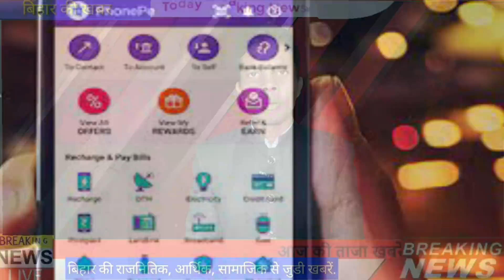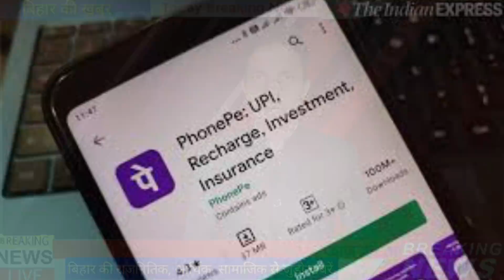24 October 2021 | Top 20 News Of Bihar | Seemanchal news | Mithilanchal news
Dosto iss video mai hamne aapko 24 october 2021 ki seemanchal sahit pure bihar ki Top News bataye hai, Dosto Video pasand aane par video ko Like 👍 kijiye, apane Dosto ke sath share kijiye xu0026 channel ko SUBSCRIBE kijiye,